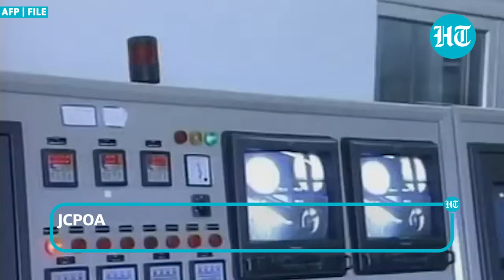Iran President Dials Top EU Leader, Complains About Israel, US Amid Attack Plan: ‘Double Standards’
Iran Vs Israel Latest Updates: Iranian President Masoud Pezeshkian delivered a scathing rebuke to the U.S. and EU, accusing them of "double standards" that have empowered Israel's devastating actions in Gaza. In a heated call with European Council President Charles Michel, Pezeshkian condemned Israel's latest attack on a Gaza school and warned of the growing regional threat. As nuclear deal talks loom, the stakes have never been higher.

INTERNATIONAL NEWS